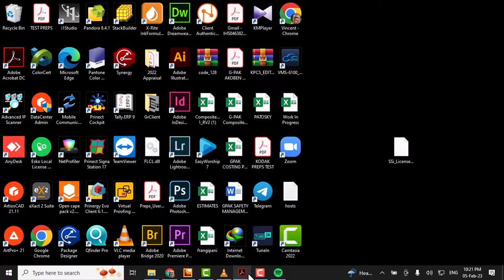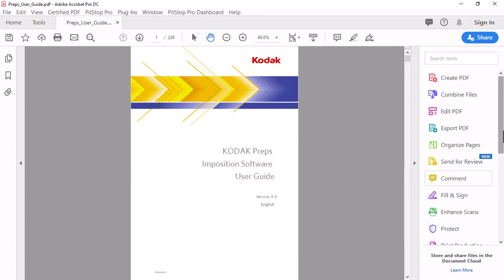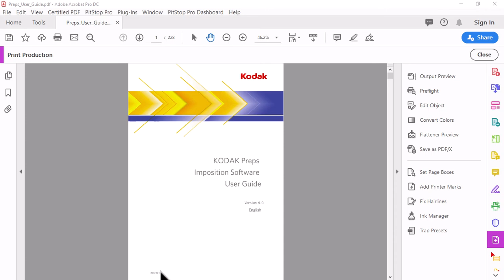Adobe Acrobat DC: How to Outline Fonts for Print Production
Avoid Text Crashing: Outline Fonts in Acrobat DC for Print. Print houses often face issues with missing fonts, leading to text errors in workflows like Prinergy Evo. This video shows you how to use Adobe Acrobat DC to convert fonts to outlines, ensuring your files are print-ready. Learn this essential prepress technique! AcrobatDC FontConversion PrintReady PrinergyEvo PDFPrepress"